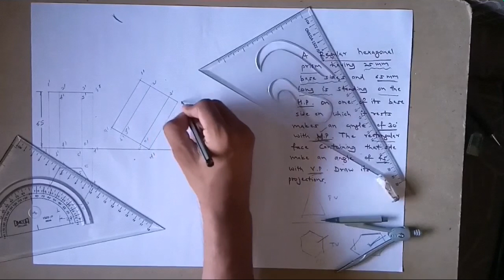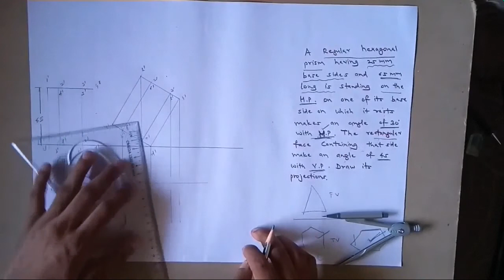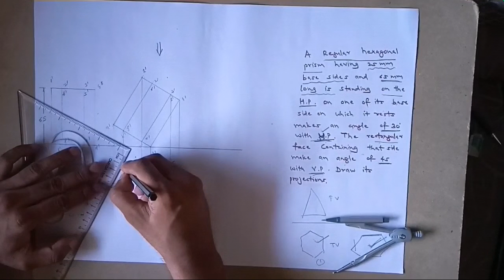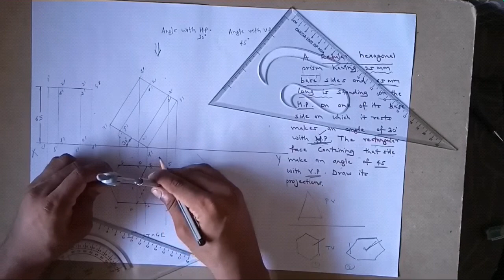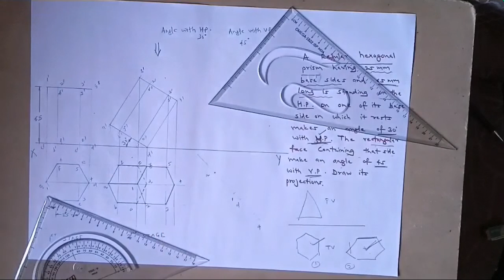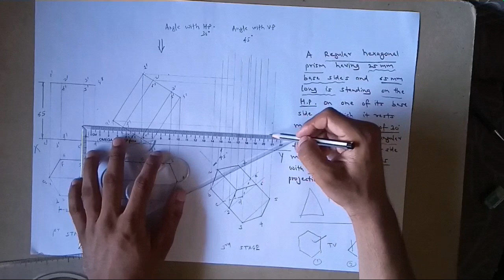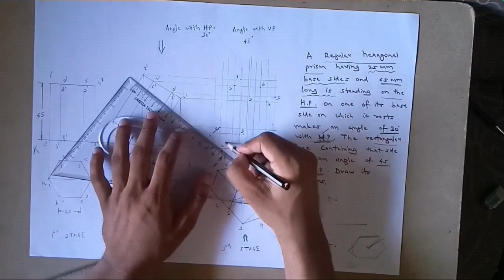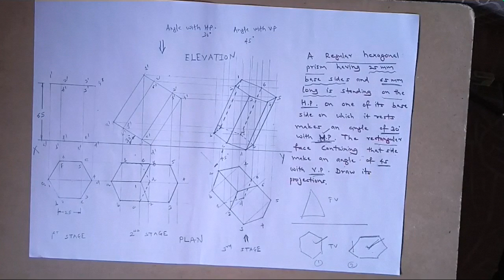PROJECTION OF SOLID | HEXAGONAL PRISM | Mechanical Drafting | Engineering Graphics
A solid is a three dimensional object having length, breadth and thickness. It is Completely bounded by a surface or surfaces, which may be curved or plane. The shape of a solid is described orthographically by drawing its two orthographic projections, usually, on the two principal planes of projection i.e., HP and VP.